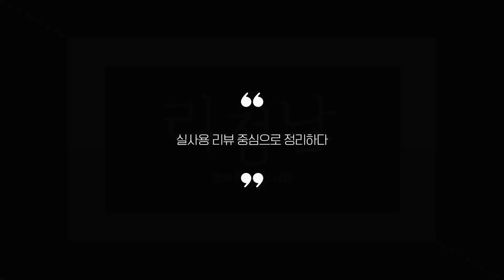실사용자 리뷰 좋은 Best 5 농구화 추천 (2024년)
0:25
5위
올스펙타 하이탑농구화 (2만 3천원)

0:37
4위
이더커머스 초경량 농구화 (4만 3천원)

0:48
3위
언더아머 커리8 농구화 (10만 3천원)

0:59
2위
나이키 에어조던 농구화 (18만원)

1:11
1위
언더아머 호버 해벅 3 농구화 (6만 5천원)